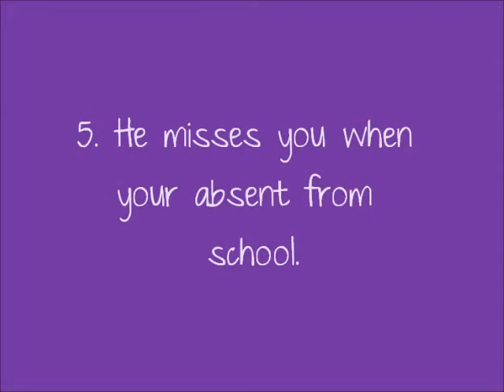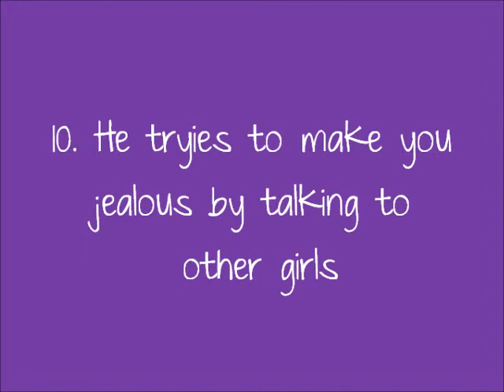15 signs a boy might like you.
i hope things work out with you and your special some one. ENJOY!!